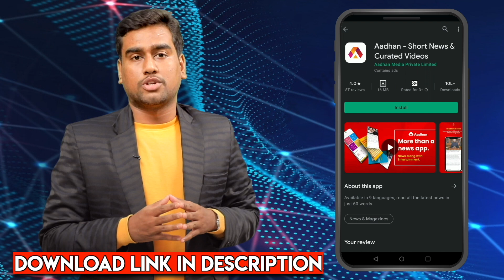பழைய Dhoni-ய பார்த்த மாதிரி இருந்துச்சு | Virat Kohli Emotional Speech | Csk Vs Dc | IPL2021